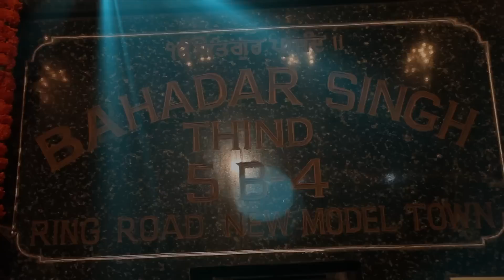Mehandi, vatna (batna) n choora Ceremony - Sikh Wedding Highlights - Chandigarh - Jalandhar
Video by :

Vipul Sharma
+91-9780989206